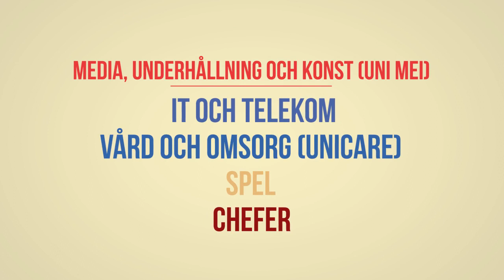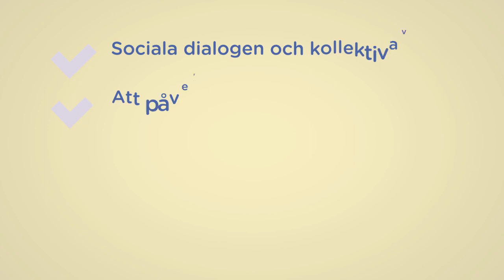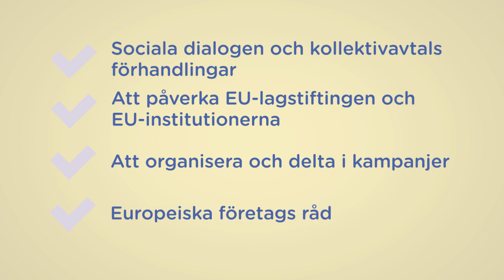Vilka är UNI Europa?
En introduktionsvideo som förklarar vilka UNI Europa är och vad vi gör